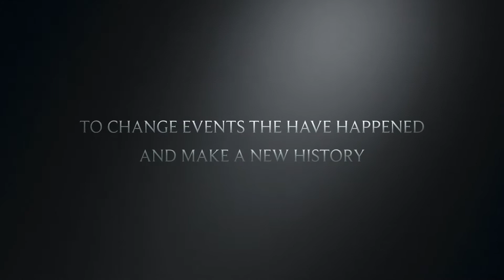The Series Of Mysterious Events Part 2 Trailer